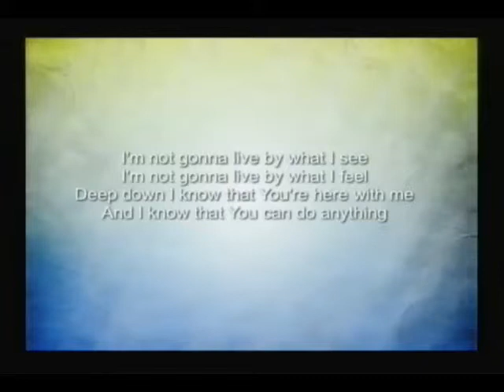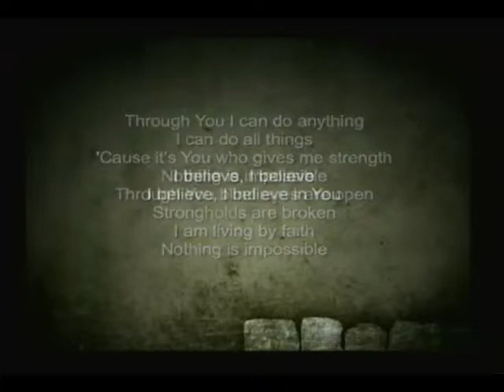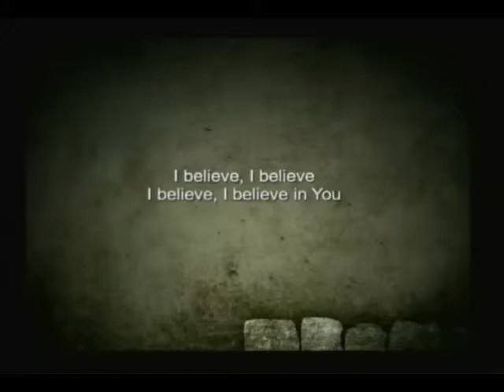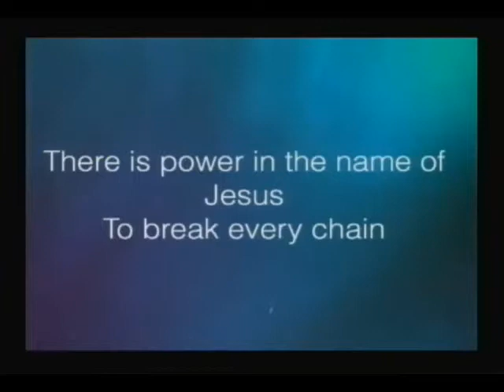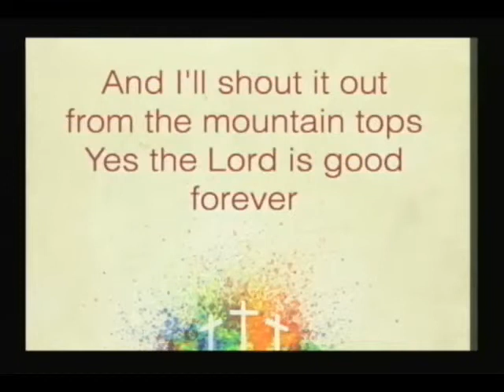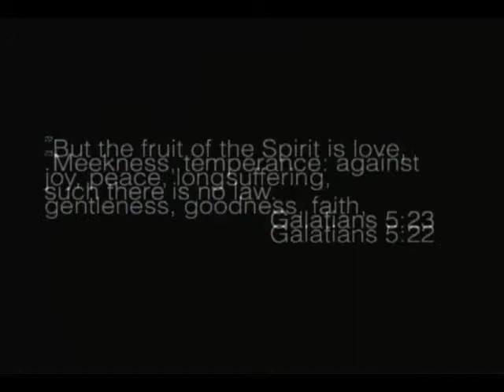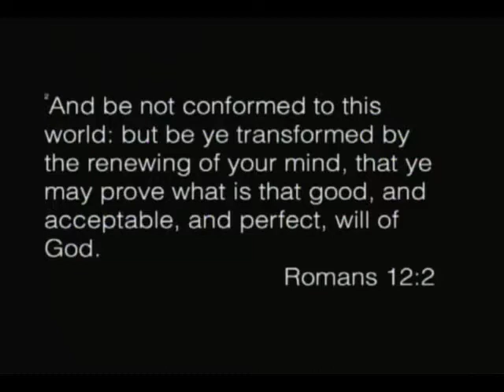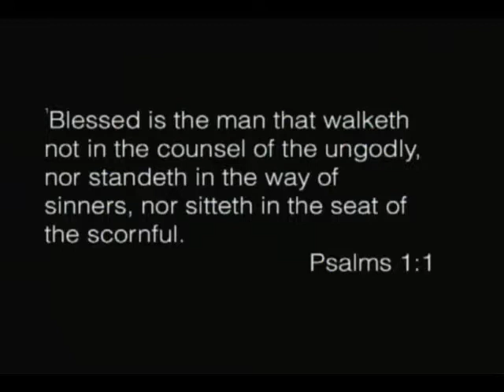sunday English 7/26/14